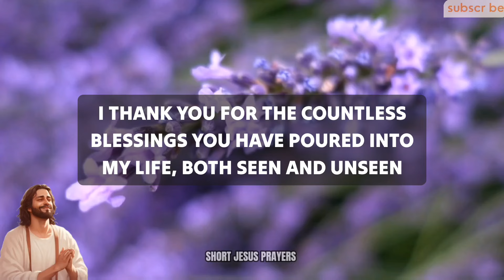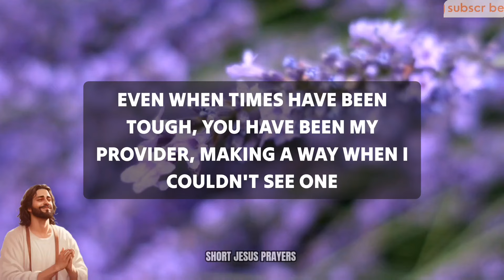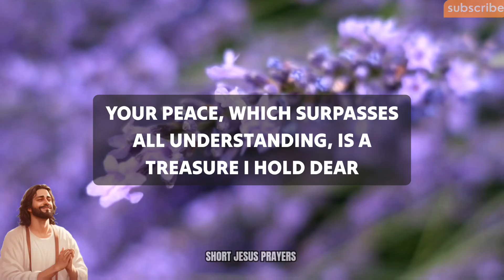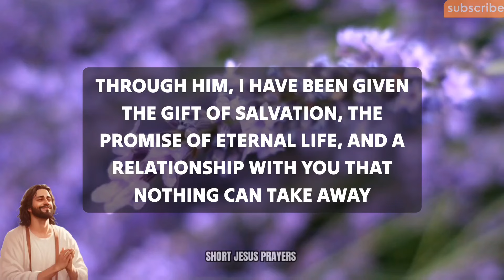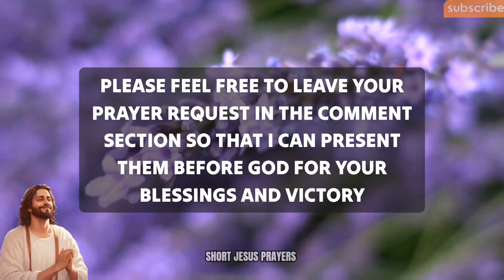Lord God, I am so grateful for Your love, mercy, and grace, which are new every morning. Lord, I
morning prayer
night prayer
evening prayer
catholic
powerful prayer